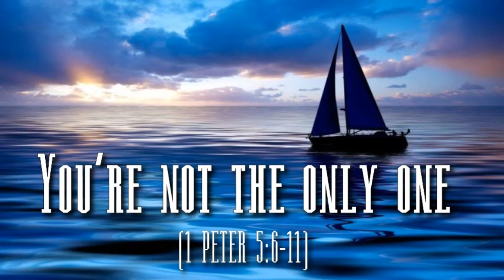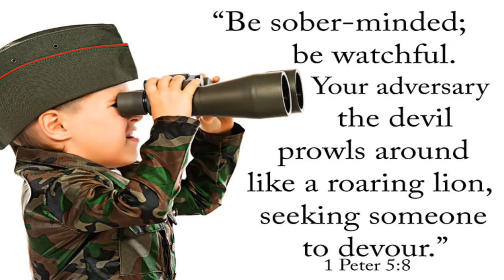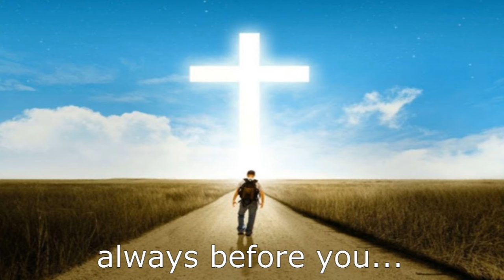Get Behind Me